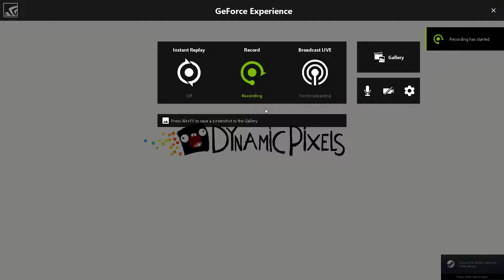hello neighbor gameplay #1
it sreall this tikme hopeful